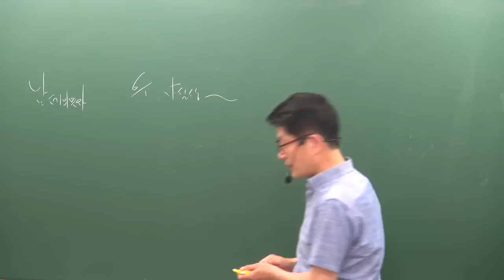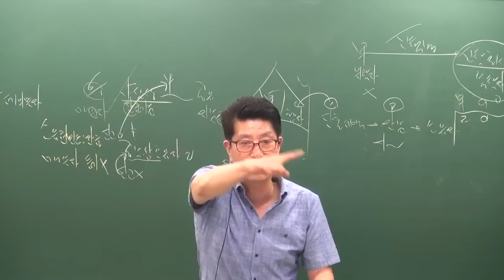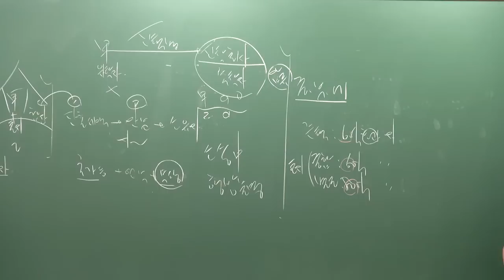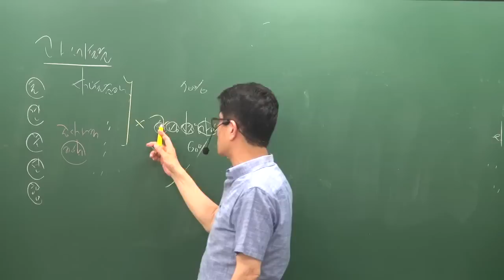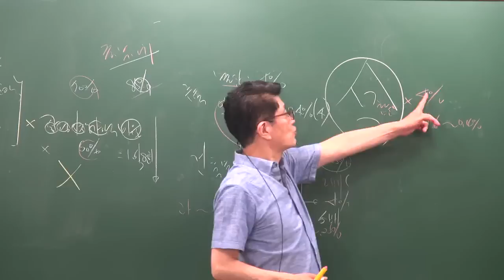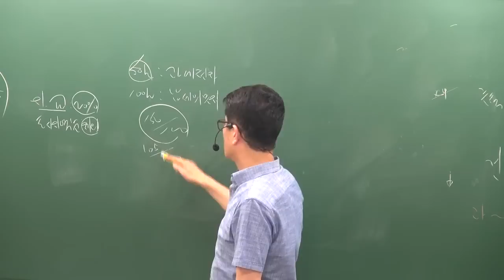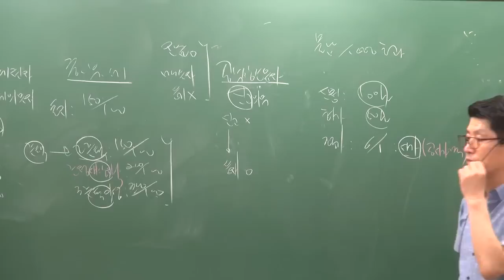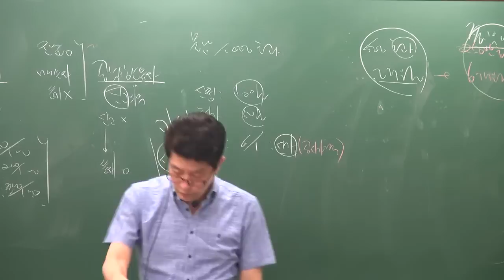[공전무] 2019년 공인중개사 부동산세법 심화이론 6-9